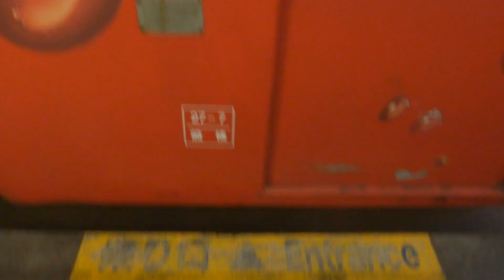20170205 万葉線 末広町～高岡駅